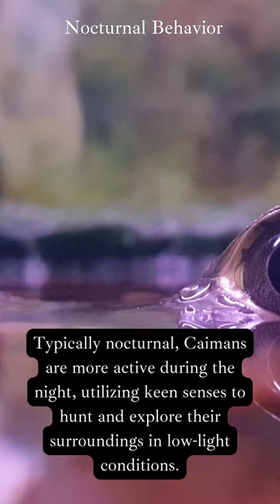Facts About Caiman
Caiman: Guardians of Waterfront Realms!

➤ Other Links